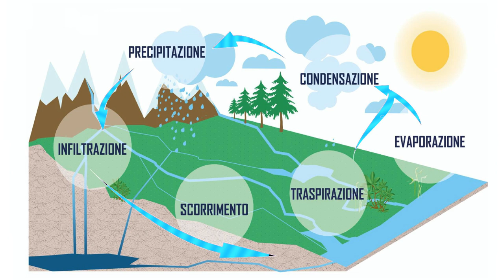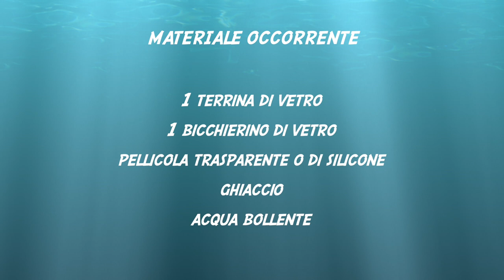Un fiume di scienza: esperimenti sull'acqua da fare a casa o a scuola. Ciclo dell'acqua.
Un barattolo di vetro per osservare il ciclo dell'acqua? Ebbene sì, è possibile osservare alcune fasi del ciclo idrogeologico dell'acqua utilizzando semplici materiali reperibili in casa. Proviamo insieme a dimostrare che beviamo la stessa acqua che bevevano i dinosauri!